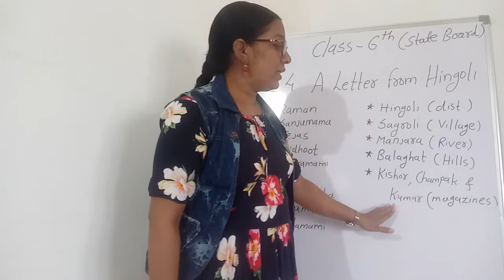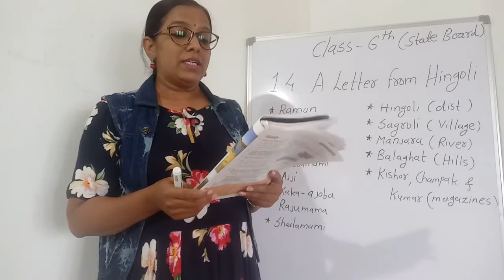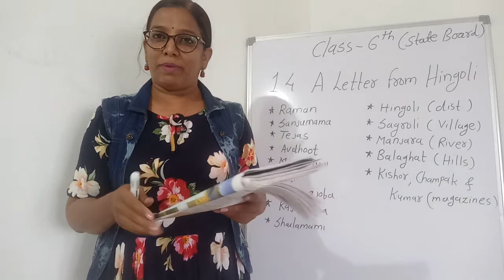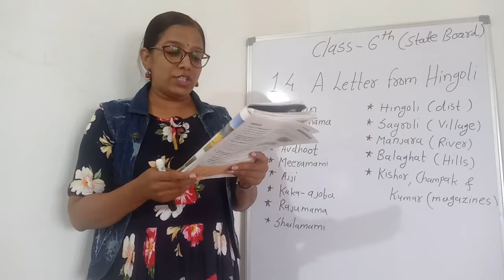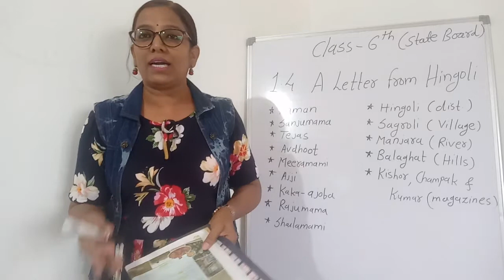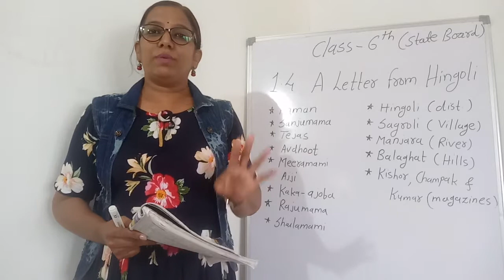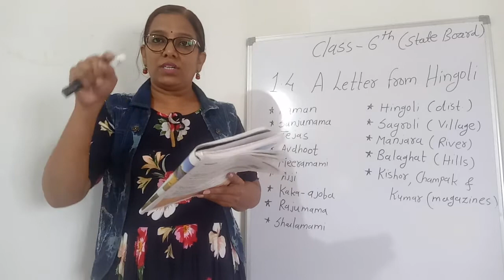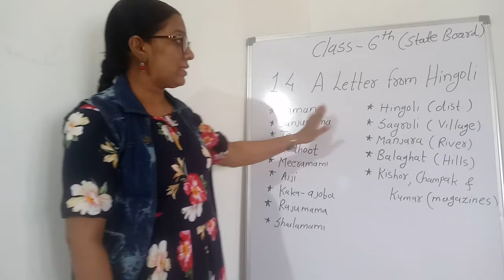A Letter From Hingoli, Class 6th English ( MSB )